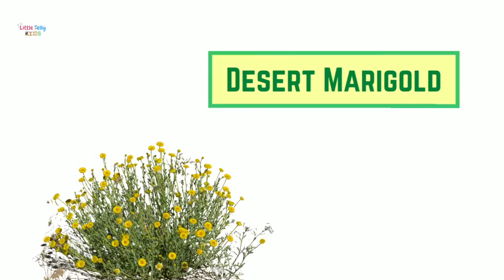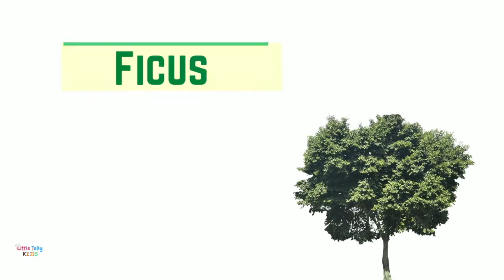DESERT PLANTS VOCABULARY || Learn About Plants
This video is about DESERT PLANTS VOCABULARY || Learn About Plants ||

If you'd like to see more videos like DESERT PLANTS VOCABULARY || Learn About Plants then please subscribe and don't forget to click on the bell button so that you can get the notification of the video whenever it is published.

Title:- DESERT PLANTS VOCABULARY || Learn About Plants ||